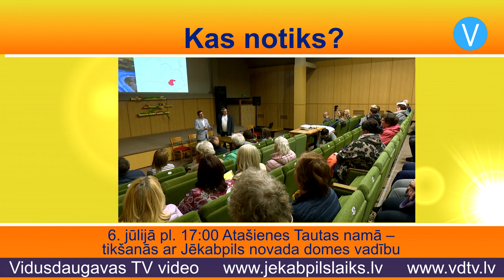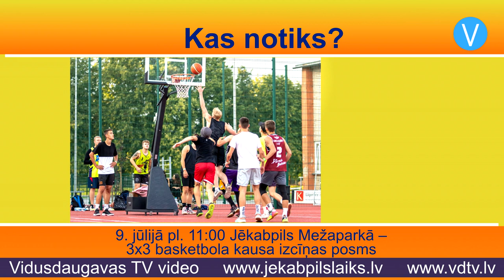Jēkabpils laiks 5.07.2022.